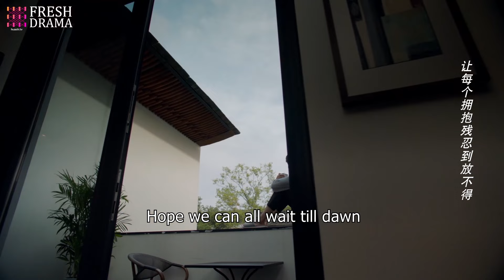【ENG SUB】EP29 The Journey to Love | Yang Xuwen, Xu Lingyue, Fu Xinbo | HiDrama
Synopsis:
Yan Xiao Chen is an ordinary girl born in a happy family; but in the final year of high school, her life took a drastic change. To earn money to pay her school fees, she works part-time at the bar. There, she meets…

Starring:
Yang Xuwen as Shen Hou
Xu Lingyue as Yan Xiao Chen
Fu Xinbo as Cheng Zhi Yuan
Ding Guansen as Zhao Yu Heng

Episodes: 42

Genres: Modern, Romance

Subtitles: English [CC]